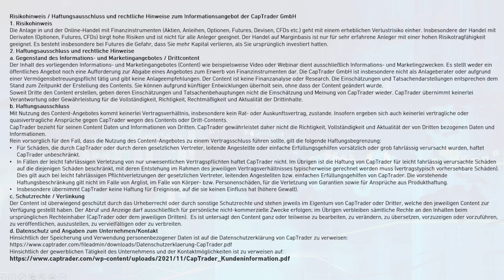Optionen | Depotversicherung für deine Aktien? | Optionsexperte Herbert Thomas | CapTrader Interview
Optionsprofi Herbert Thomas erlebte die größten Börsen der Welt hautnah und arbeitete selbst bei vielen verschiedenen Finanzinstituten. Im CapTrader Interview spricht der Börsianer über den Unterschied zwischen Optionen und Optionsscheinen, risikoreichen Handel mit Optionen, die Aktienkultur in Deutschland, mehrere Beispiele zum Optionshandel, den Erhalt von Optionsprämien bei Stillhaltergeschäften, die richtigen Underlyings, den Verkauf von Puts, die Risiken bei nackten Short Puts, Optionen als Depotversicherung, die Aufwertung des Depots durch Optionen, Optionshandel bei großen Instituten, Wahrscheinlichkeiten, Stillhaltergeschäfte, die "Cash Cow" Indizestrategie, Aktienhandel in Verbindung mit Optionshandel, Orderarten, Stopps, den Parketthandel sowie Marketmaker.

00:00:00 Begrüßung
00:00:26 Optionen ungleich Optionsscheine: Die Unterschiede erklärt
00:02:58 Nicht nur Optionsscheine eignen sich zum "zocken"
00:04:53 Optionen sind in Deutschland noch unpopulär: Vergleich mit den USA
00:07:37 Optionen auch für Kleinanleger attraktiv
00:08:57 Einfaches Beispiel zum Optionshandel
00:11:37 Beispiel zur Optionsprämie
00:13:48 Kleiner Tipp zum Mindestwert des Underlyings
00:14:25 Beispiel zum Verkauf eines Puts
00:15:57 Warum nackte Short Puts Gefahren bergen...
00:16:42 ...es sei denn, man kauft noch einen Put drunter
00:17:53 Optionen als Versicherung im Depot
00:19:55 Depot mit Optionen aufwerten
00:21:00 Optionen als Versicherung für das Depot, für die man noch eine Prämie einnimmt
00:24:12 Optionshandel bei großen Instituten
00:24:50 Wahrscheinlichkeiten im Optionshandel - ein Buchtipp
00:26:46 Die Optionsterminologie in Englisch ist deutlich leichter
00:28:09 Stillhaltergeschäfte mit Optionen
00:30:17 Indizestrategie "Cash Cow"
00:35:28 Aktie ist unsicherer als eine Aktie in Verbindung mit einer Option
00:36:45 Eine Option mit Market-Order kaufen?
00:38:05 Stopps in Optionen setzen
00:39:16 Optionen für Stopps nutzen
00:39:51 Herbert Thomas Expertise & Erfahrung im Bereich Optionen
00:41:15 Parketthandel mit Optionen
00:42:49 Ist jeder Marketmaker vom Parkett auch ein guter Händler?
00:45:27 Verabschiedung & Risikohinweis